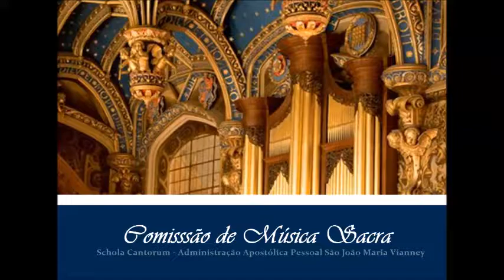Hino: Eu creio em Vós Verdade Eterna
II Workshop de Música Sacra -  Integração dos Coros da Administração Apostólica Pessoal São João Maria Vianney

Local: Varre Sai - RJ
Coros participantes: Coral Maria Imaculada - Paróquia  Pessoal do imaculado Coração de N. Sra de Fátima - Igreja Principal

Corais da Paróquia Pessoal de São Sebastião e Nossa Senhora das Graças: São João Bosco, Santa Rita e Coral infanto Juvenil Vox Angelorum.

Regência de Antonio Ferreira e Órgão por Sérgio Vargas
Apoio : Regentes Daniel Rangel e Rafael Ferreira

Promoção: Comissão de Música Sacra da A.A.P.S.J.M.V.
Direção: Pe. Renan Damaso.